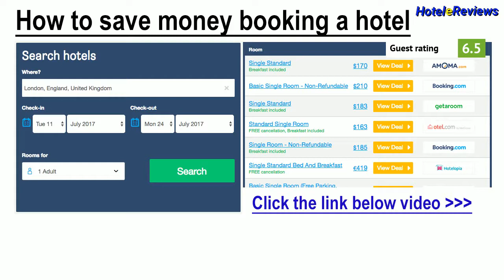Abc Comfort Hotel Mantova City Centre Hotel Review 2017 HD, Mantova, Italy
Save money booking hotel Abc Comfort Hotel Mantova City Centre in Mantova, Italy
Hotel Mantova is only a 2-minute walk from Lake Mezzo and 2 km from Mantua town centre. It offers air-conditioned accommodation, a 24-hour reception and an Italian sweet breakfast.